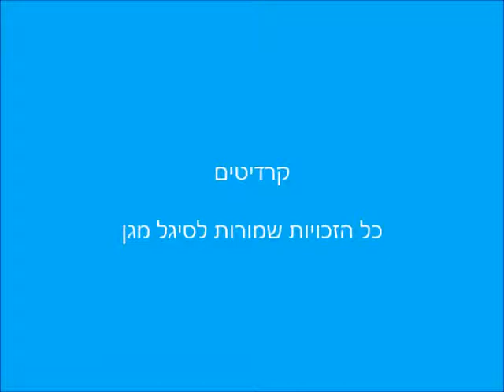מה עושים בהפסקה מהזום - סיגל מגן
סְתָוִי עוֹטָה מַסֵּכָה –
הִיא נִזְהֶרֶת מִקּוֹרוֹנָה מְעַצְבֶּנֶת.

אִם תָּשִׁיר, לֹא יִשְׁמְעוּ אֶת קוֹלָהּ.
לָכֵן סְתָוִי מְנַגֶּנֶת.

הִיא מְתוֹפֶפֶת עַל תֹּף וְכֻלָּם מַקְשִׁיבִים,
וְאוֹמְרִים: "סְתָו כָּל כָּךְ מְתוּקָה."

מַזָּל שֶׁלִּפְעָמִים מִשִּׁעוּרֵי הַזּוּם
יֵשׁ לִסְתָוִי הַפְסָקָה.